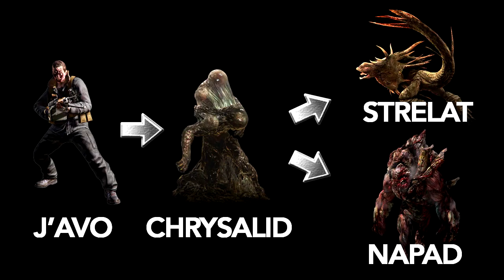Left4Dead 2 + Resident Evil 6 (Lepotitsa, Ogroman e Napad)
Demonstrando alguns add-ons oficiais do Resident Evil 6 para o Left4Dead 2.